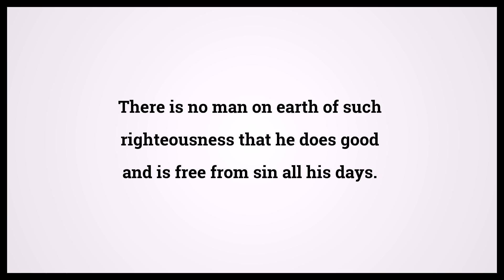Holy Bible Ecclesiastes 7:20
Video shows Holy Bible Ecclesiastes Chapter 7 Verse 20: There is no man on earth of such righteousness that he does good and is free from sin all his days. Powered by MaryTTS. Text taken from Bible in Basic Edition. Bible Ecclesiastes 7:20